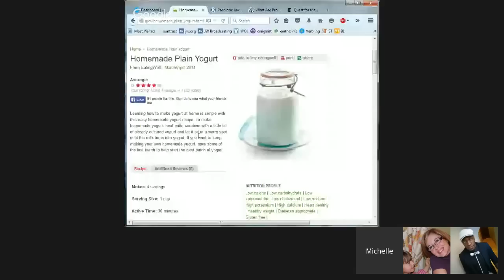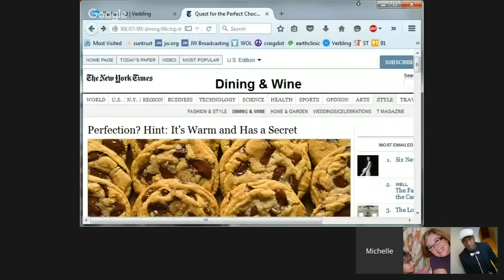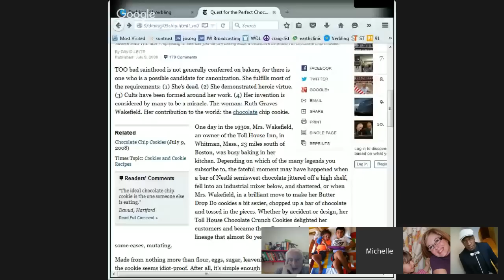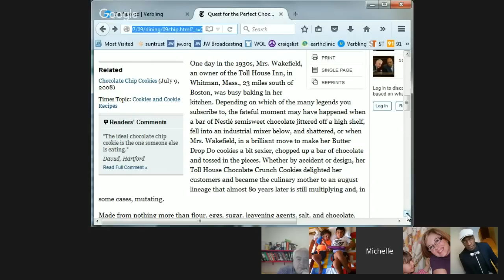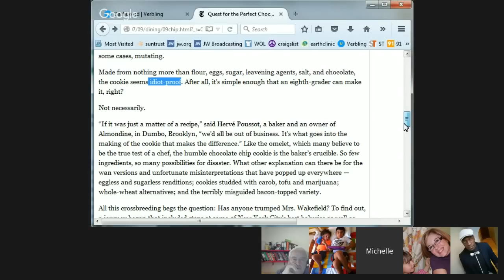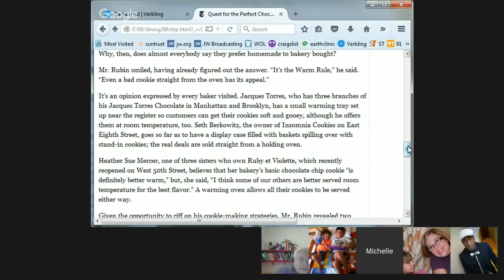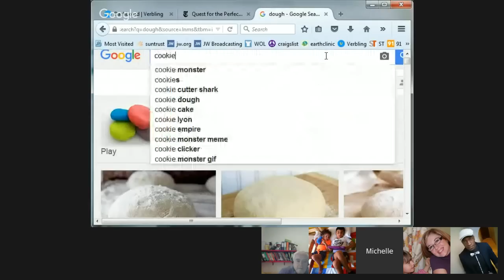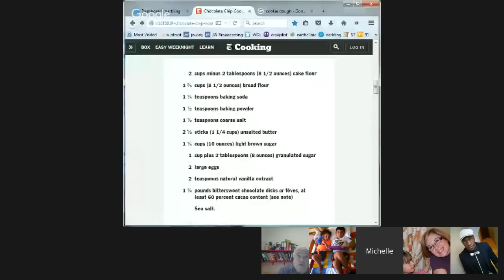ESL class: Cooking in English: Homemade yogurt! + The New York Times famous cookies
Cooking in English: Homemade yogurt! + The New York Times famous cookies